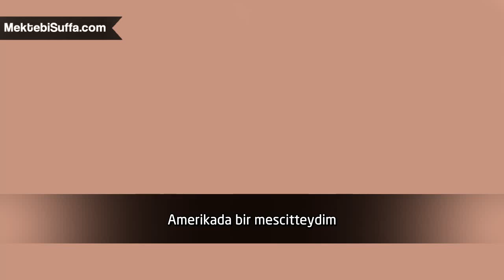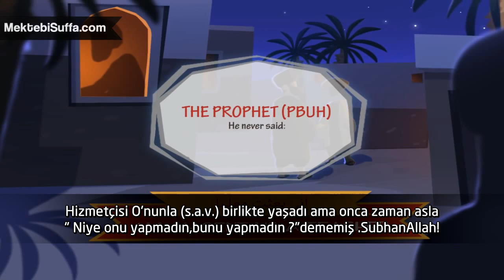Asla Sinirlenmeyin [Nouman Ali Khan] [Türkçe Altyazılı]